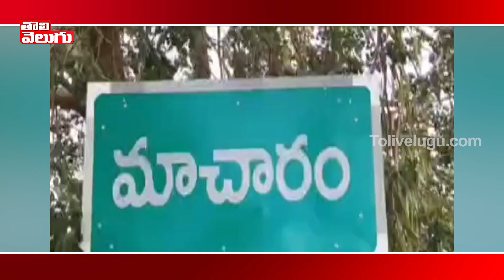ఫారెస్ట్ అధికారులపై కిరోసిన్ పోసి..తనపై పోసుకున్న చెంచు రైతులు | Tolivelugu TV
ఫారెస్ట్ అధికారులపై కిరోసిన్ పోసి..తనపై పోసుకున్న చెంచు రైతులు